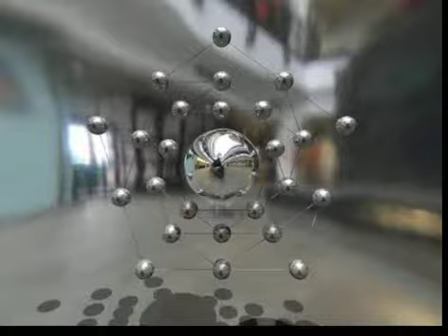Ibis in the Atrium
Another test render of an environment reconstructed from a single photo of a reflective sphere.  Notice the rendered Ibis in the background and the shadows on the ground.  Created in Blender 3D by Keith Simmons of

Keith Simmons
Artist: Keith Simmons